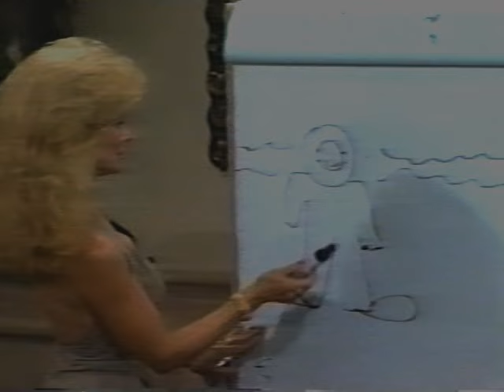Love Connection - Stacey Loew - 1985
Love Connection - Stacey Loew